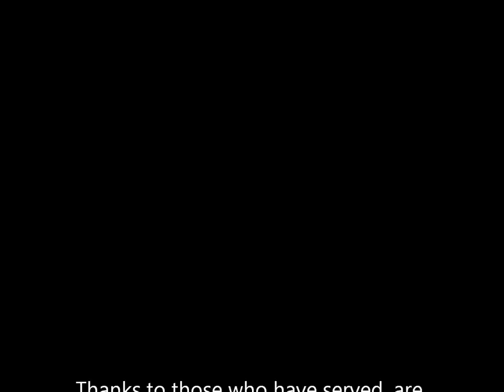U.S Navy Tribute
Tribute to the United States Navy and all those who have served